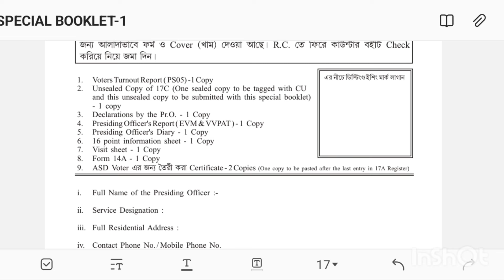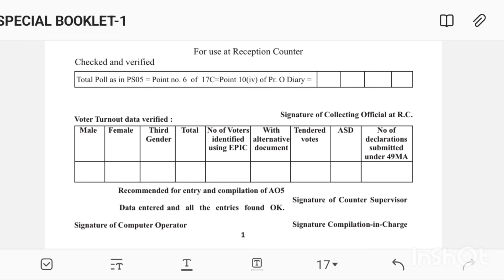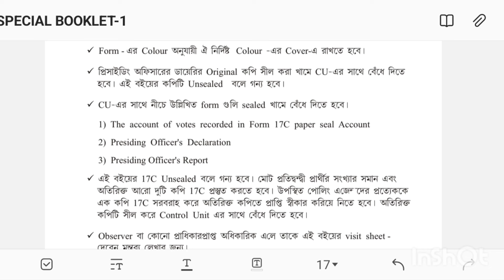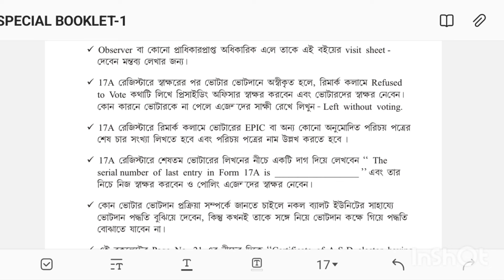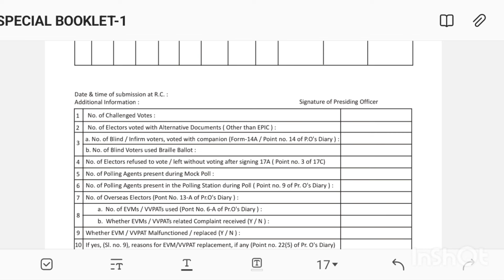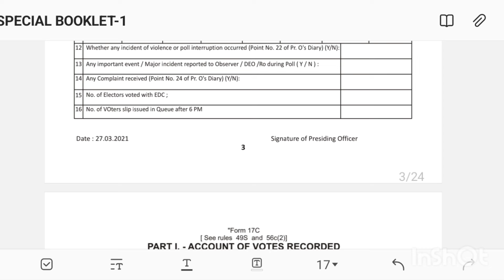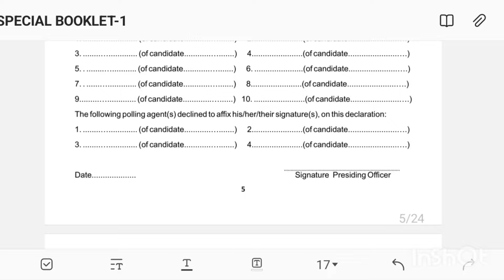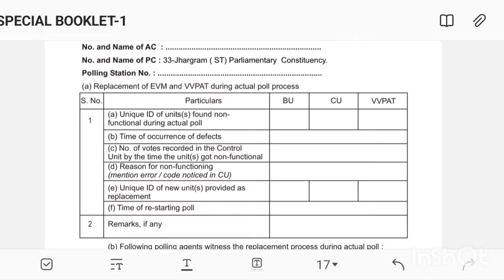special booklet//3rd training of Polling personal loksabha election 2024//FORMS OF ELECTION DUTY.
how to fill up forms of loksabha election duty 2024